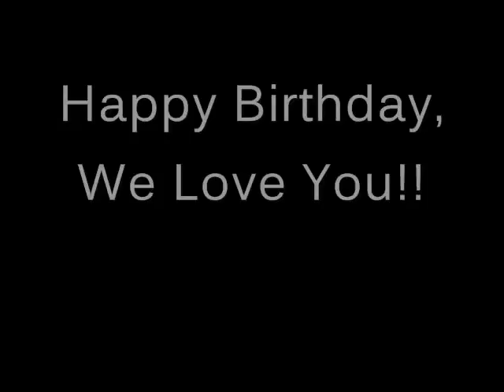Happy Birthday Nick Jonas!=)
Happy birthday!! I know its like..still Tuesday, but I doubt i'd be able to upload this tomorrow.
Nick Jonas is probably the most loved out of the three Jonas, and its hard not to not love him. With all the problems he has had with diabetes, he still achieved his dreams and I hope everyone is looking up to him, like I am. I hope he keeps achieving more dreams(Nick Jonas for 2038!) =)